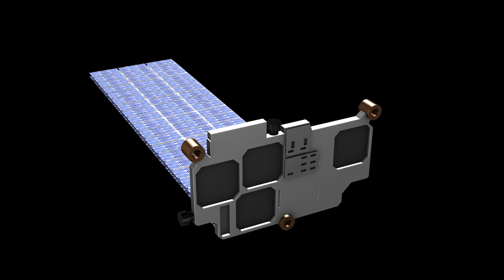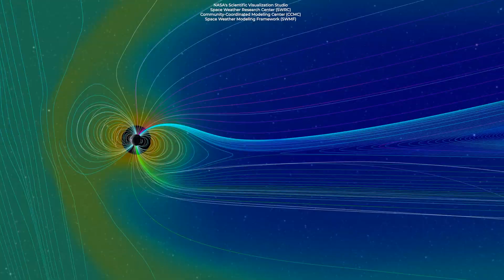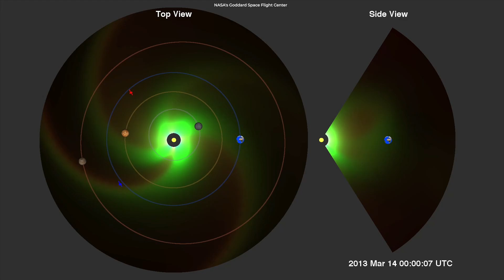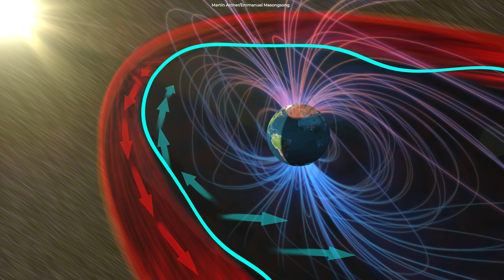This Is How Solar Storms Destroy Satellites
When space weather hits and interacts with the Earth, geomagnetic storms occur. As space weather reaches Earth, it triggers many complex processes that can cause a lot of problems for spacecraft in orbit.

Author: Piyush Mehta, Assistant Professor of Mechanical and Aerospace Engineering, West Virginia University

Produced & Edited by:
Ardit Bicaj

Narrated by:
Melissa Dionne

Graphics
Space Engine
Brian Monroe
Solar Dynamics Observatory
Pyromapu
Bailee DesRocher
NASA's Scientific Visualization Studio
Space Weather Research Center (SWRC)
Community-Coordinated Modeling Center (CCMC)
Space Weather Modeling Framework (SWMF)
Martin Archer/Emmanuel Masongsong
iStock.com/
/Auuu
/zefart
/usulmoadib

A big thank you to our lovely members:
Joseph Pacchetti